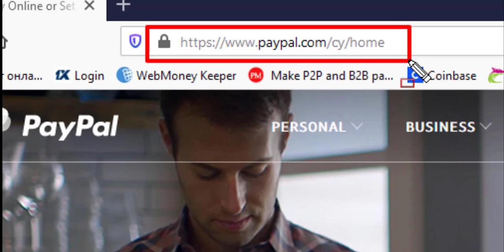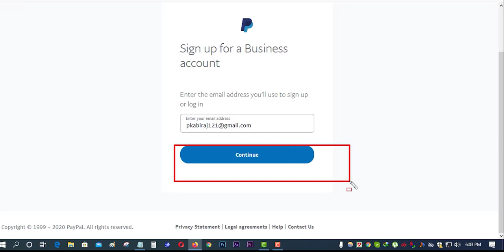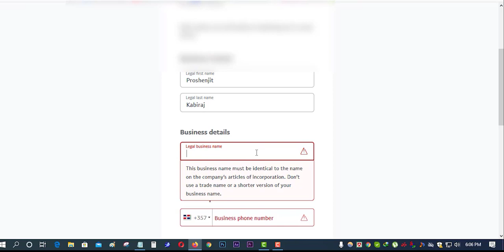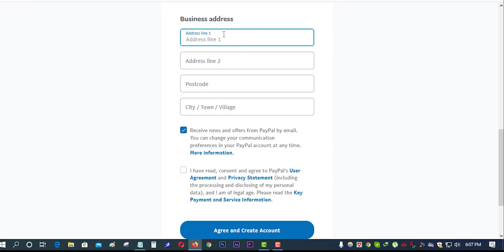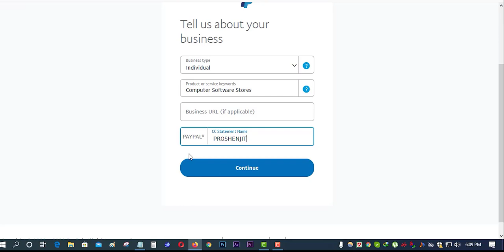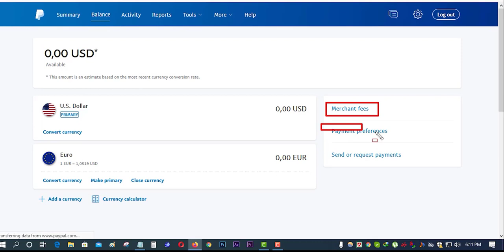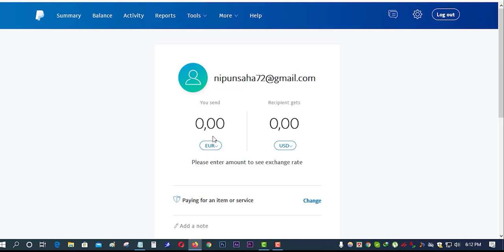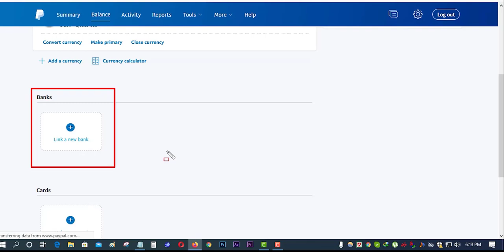Create PayPal Account In Bangladesh 2020 | How To Create Verified Paypal Account From Bangladesh